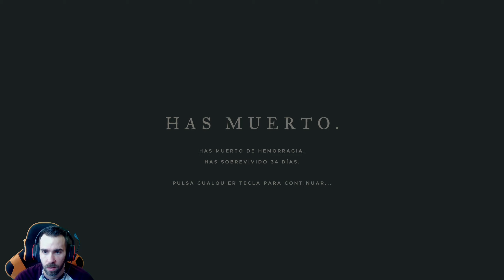MATAMOS UNA MORENA GIGANTE|STRANDED DEEP 2020|GAMEPLAY ESPAÑOL #23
NUEVA SERIE de STRANDED DEEP un juegazo de supervivencia en islas donde tendremos que lidiar con criaturas marinas,animales,enfermedades,el clima y mas cosillas. Os animo a todos a que veáis esta gran aventura y disfrutemos de las diferentes adversidades de este juego.